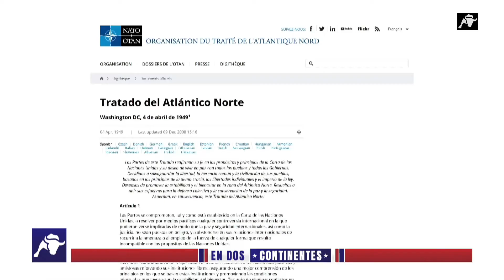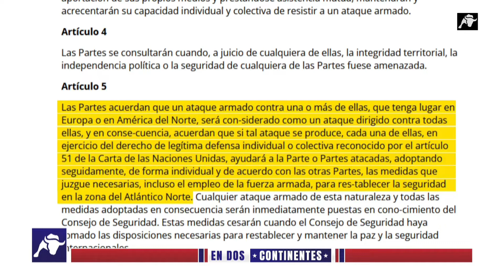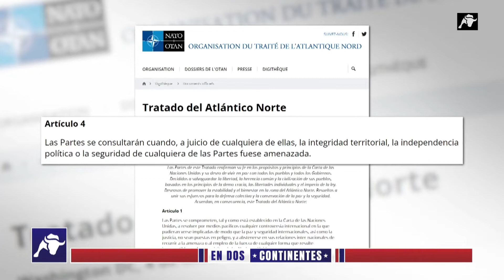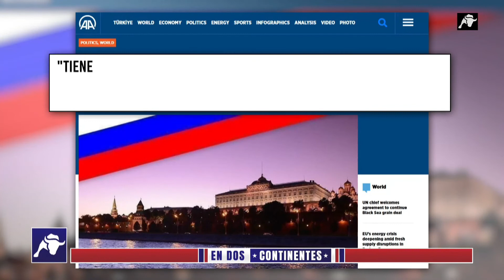En Dos Continentes | 17/11/22 | Programa Completo